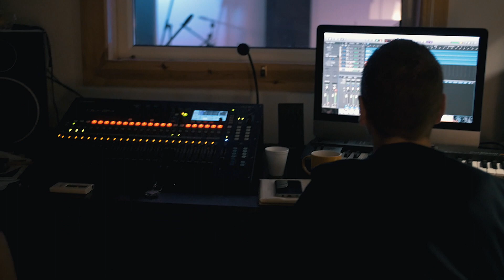Modern Rome - Work in Progress (Official Music Video)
Directed by Patrick Cartwright.

Recorded by Gary Beggs at Beatbox Music Studio, Bangor.

Mixed and mastered by Rocky O'Reilly at Start Together Studio, Belfast.